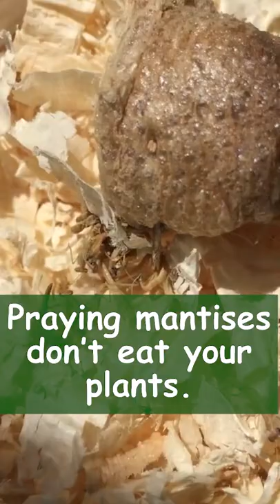Praying Mantises: The Coolest Characters in Your Garden!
From Ladybugs to Lacewings to Praying Mantis oothecae (egg sacs), our Guardians of the Garden are waiting for you to put them to work. Visit your local garden center to find natural pest solutions from Organic Control.